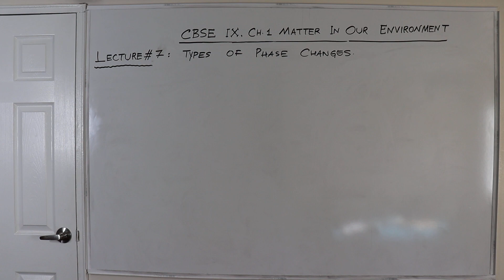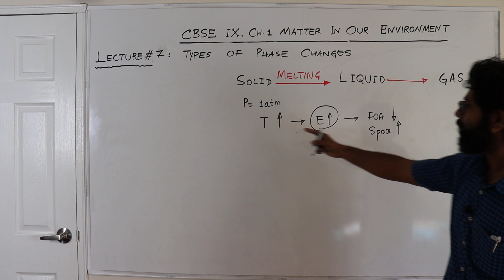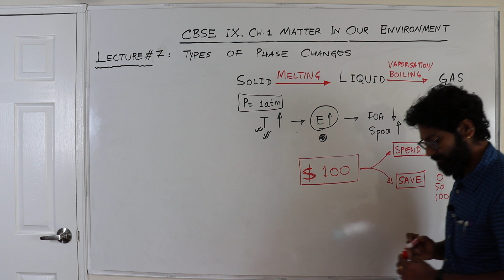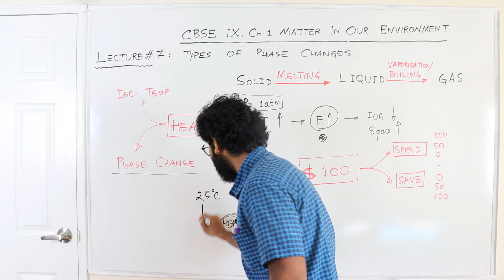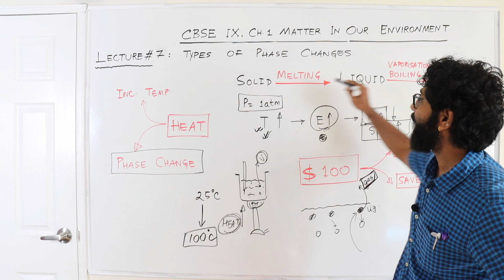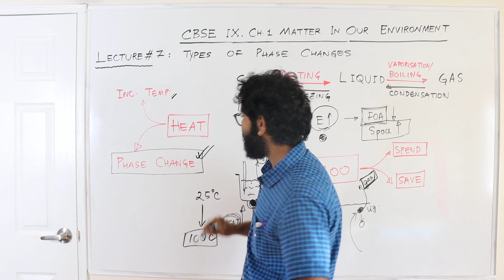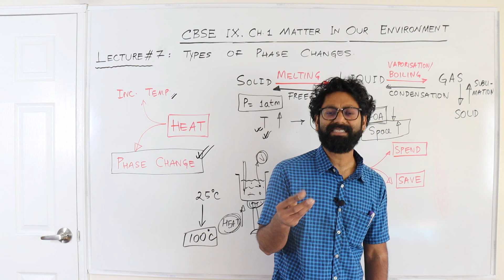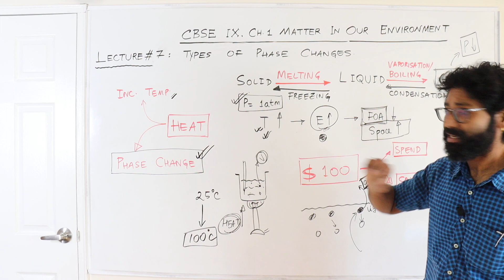Matter in our Environment [CBSE Class IX] Part 7 Hindi